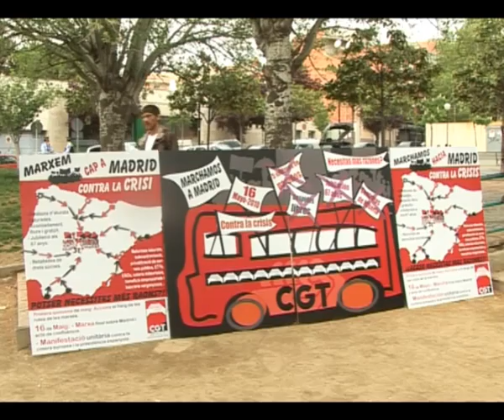Primer Maig 2010 Terrassa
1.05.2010 Protesta a Ca n'Anglada. Els manifestants, han carregat contra l'administració i els bancs. Diuen que els que paguen més la crisi són els que no en tenen cap culpa i que les mesures del Govern no han fet cap efecte.